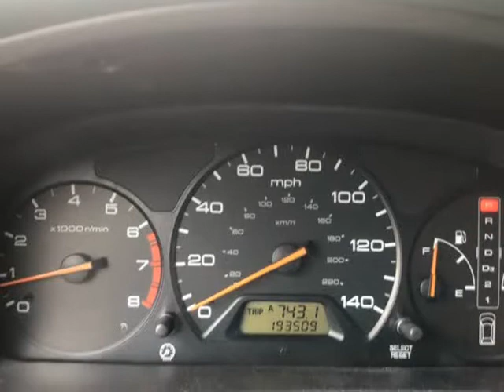2002 Honda Odyssey EX 4dr Mini Van (Tampa, Florida)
OVE Car Trader Corp
905 E 128th Ave
Tampa